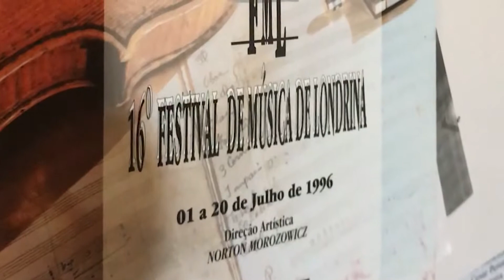"A música foi parte integral da minha vida na infância, adolescência, juventude..."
Entrevista com Antonella Franco, ex-aluna do FIML e atual pianista.

Especial TRANSMÍDIA "Londrina, a cidade dos festivais".